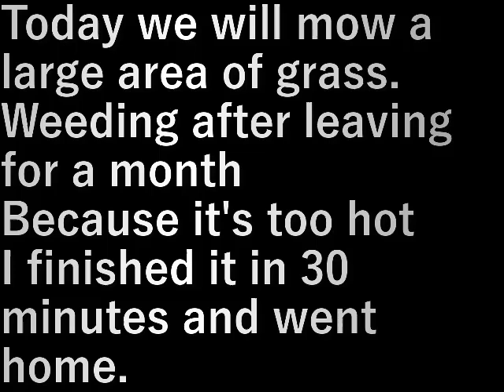村民農園草刈り(2024.7.26)Village farm weeding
今日は広い範囲の草刈りをします
一ヶ月放置後の除草
あまりにも熱いので３０分で
切り上げて帰りました

Today we will mow a large area of grass.
Weeding after leaving for a month
Because it's too hot
I finished it in 30 minutes and went home.

設備屋の適当田舎暮らし